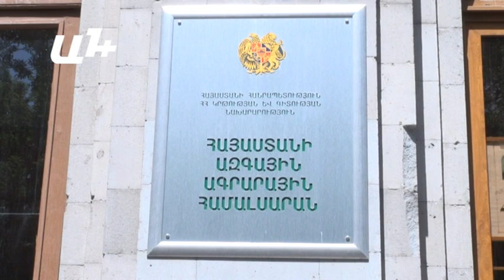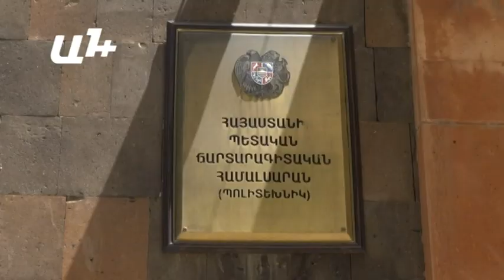Հեշտ մուտքով, դժվար ելքով